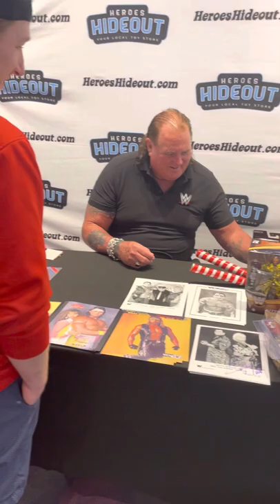Wrestling Fan Gives WWE Hall Of Famer Brutus The Barber Beefcake A Custom Hasbro